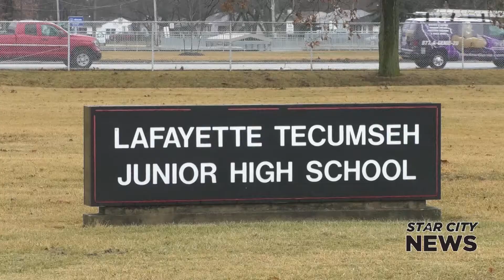Lafayette School Corporation Goes Mask-Optional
In a letter to parents, Superintendent Les Huddle writes that face masks are no longer required in LSC schools and administrative buildings.